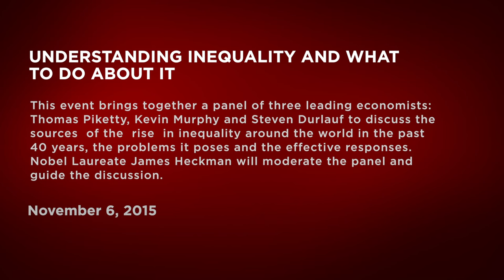Understanding Inequality and What to Do About It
This event brought together a panel of three leading economists—Thomas Piketty, Kevin Murphy, and Steven Durlauf—to discuss the sources of the rise in inequality in advanced industrialized countries over the past 40 years, the problems it poses, and effective responses. Nobel laureate James Heckman moderated the panel and guided the discussion.

This event was cosponsored by the Becker Friedman Institute, the Harris School of Public Policy, the Human Capital and Economic Opportunity Global Working Group, and the Center for the Economics of Human Development.